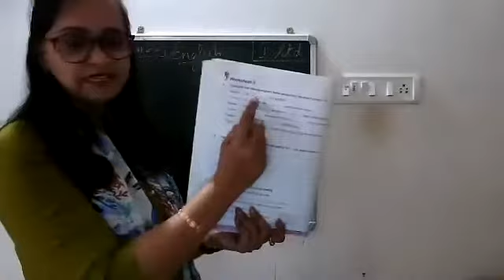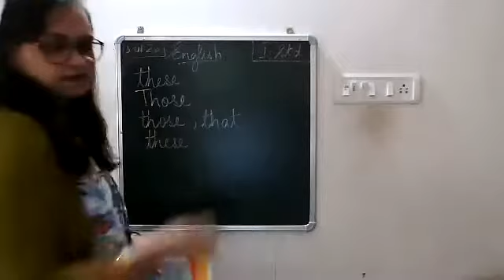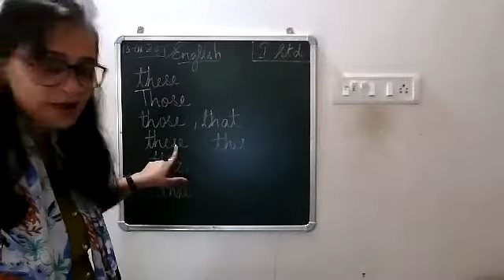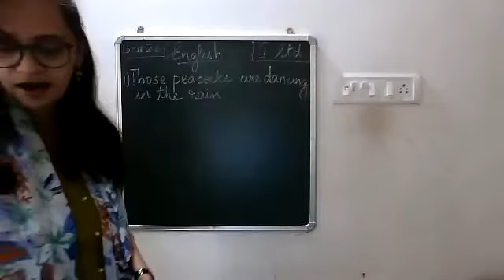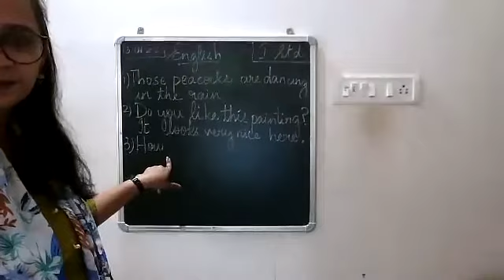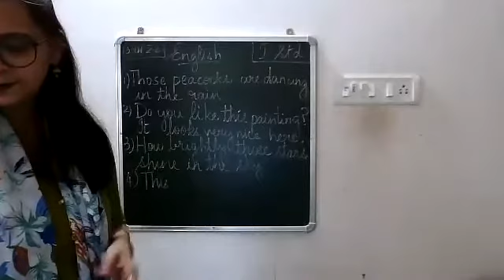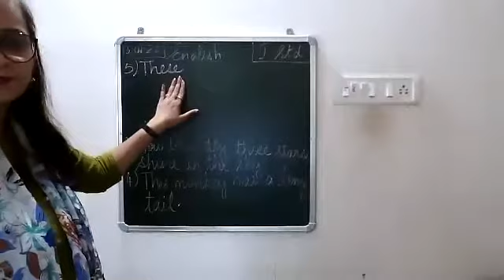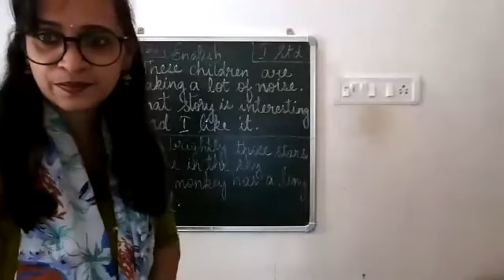This, That,Those and These